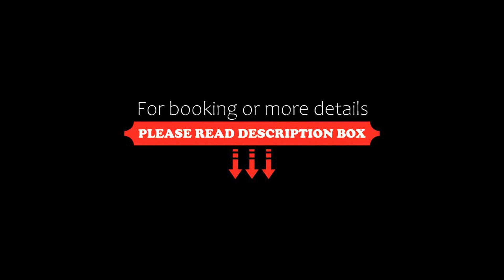The Burrow at Wombat Bend, Dixons Creek, Australia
About Property:
You're eligible for a Genius discount at The Burrow at Wombat Bend! To save at this property, all you have to do is sign in.
Featuring air-conditioned accommodation with a patio, The Burrow at Wombat Bend is set in Dixons Creek. This property offers access to a balcony, free private parking and free WiFi. The property offers bike hire and features a garden and picnic area.

The spacious villa with a terrace and mountain views features 1 bedroom, a living room, a f...
Property Type: Hotel
Address: 200 Beachs Lane, 3775 Dixons Creek, Australia
Searching For
1. The Burrow at Wombat Bend - Dixons Creek - Australia
2. The Burrow at Wombat Bend - Dixons Creek - Australia Address
3. The Burrow at Wombat Bend - Dixons Creek - Australia Rooms
4. The Burrow at Wombat Bend - Dixons Creek - Australia Amenities
5. The Burrow at Wombat Bend - Dixons Creek - Australia Offers and Deals
Audio Credit:
Track Title: Subway Dreams
Artist: Dan Henig